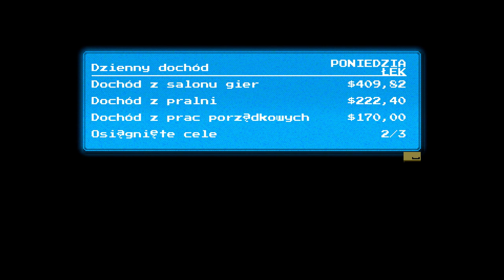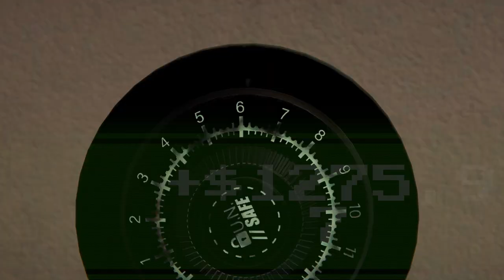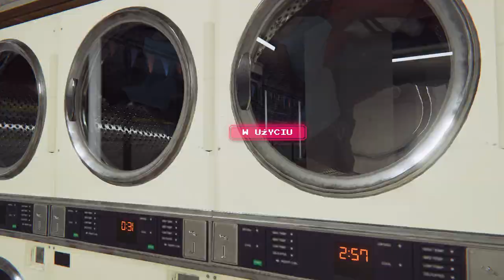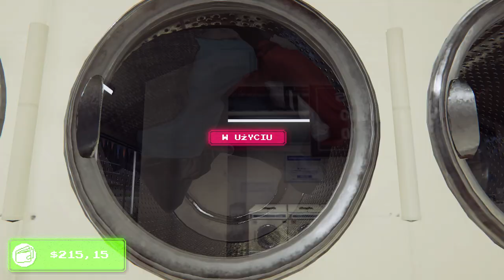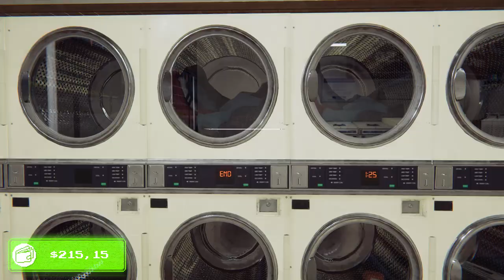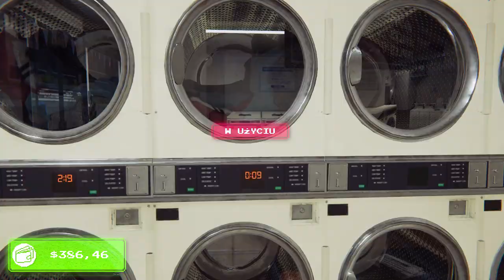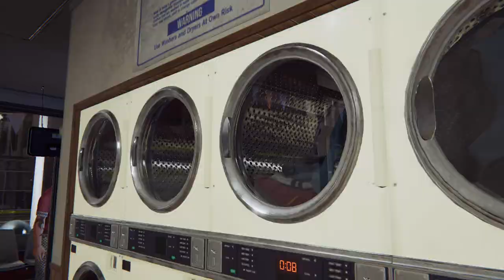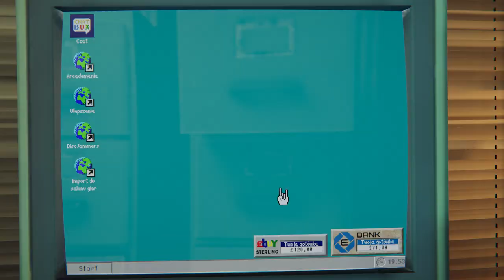Arcade Paradise Dzień 13